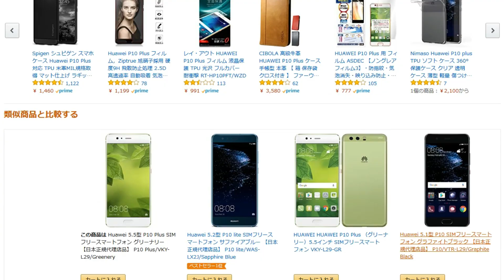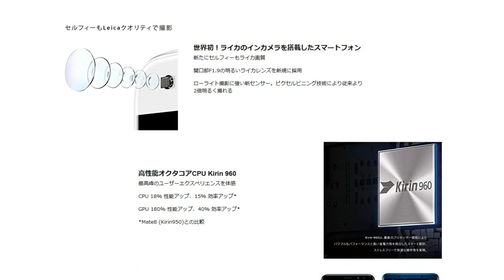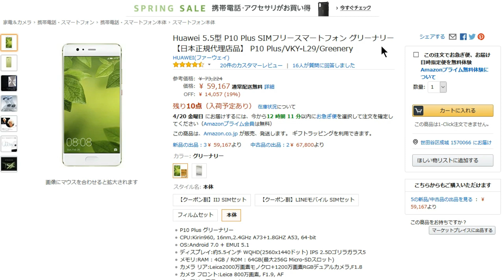ファーウェイ P10、P10 Plus がAndroid 8 0に！ 最新モデル P20 Pro の半額で買える今が買い！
ファーウェイ P10、P10 PlusにAndroid 8.0のアップデート提供が始まっています。高性能なライカ製レンズ搭載でカメラも完璧なモデル、値下がりしている今が買い時です。

▼ファーウェイ P10 Plus 販売ページ

▼【無料体験 OK】音楽 聞き放題サービス